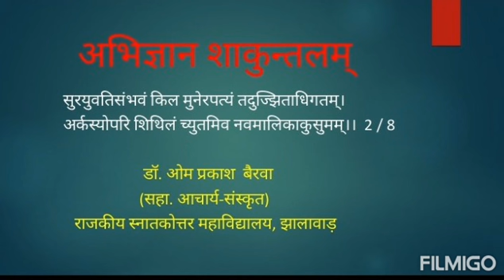B. A. 2 PAPER 1 अभिज्ञान शाकुन्तलम् by dr. om prakash bairwa